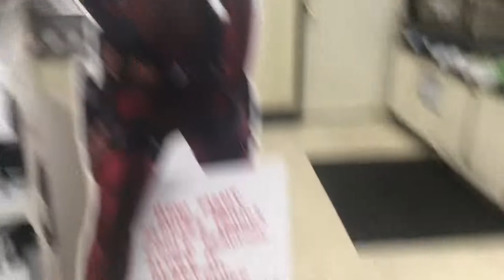They ran out of gas? | May 31st | Jazminesong Vlogs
The kids and I head to the corner gas station and well...they weren't open cause they ran out of gas

I hope you enjoyed this vlog! Thanks for tuning in today!

Just a Mommy on a mission xoxo

Intro Music
Zener-For You